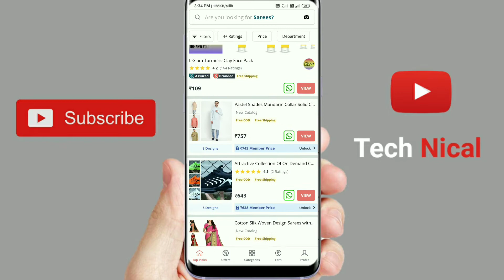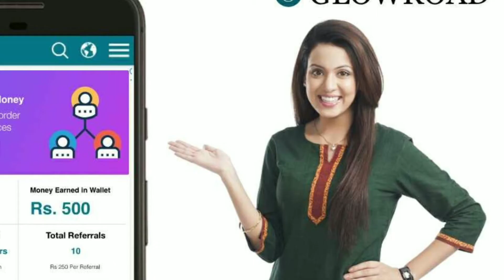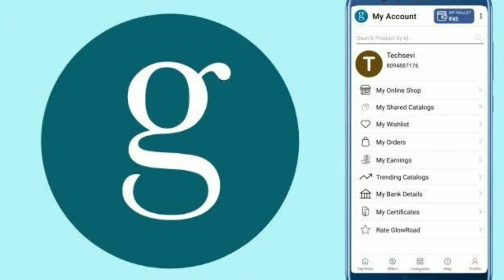why glowroad isn't paying properly? glowroad issues. kya glowroad fake hai?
glowroad par kuch time se timely payments nahi mill rahe hai aur refferal payment ab tak nahi diya sath hi referral program bhi remove kar diya gya hai isse reseller soch rahe hai company band to nahi hone wali. aur ise ko humne iss video me clarify kiya hai.